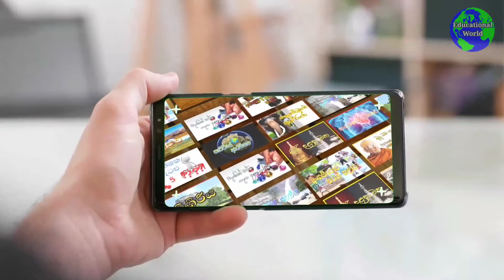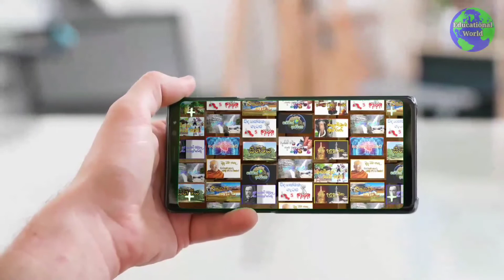Chandrika Lake in Sinhala | චන්ද්‍රිකා වැව ගැන තොරතුරු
☞︎︎︎මෙම වීඩියෝවෙන් ඔබ‍ට,චන්ද්‍රිකා වැව පිලිබඳ තොරතුරු දැනගත හැක.